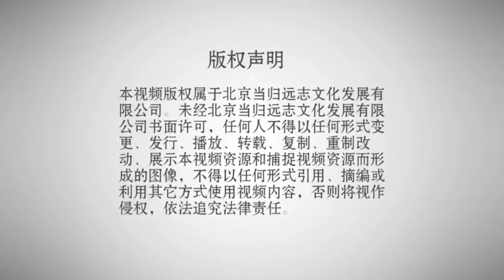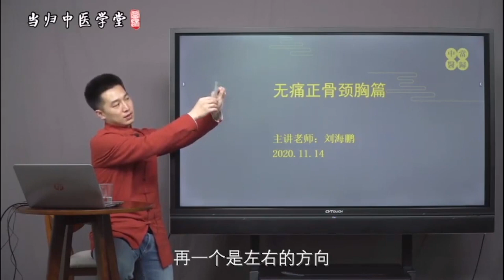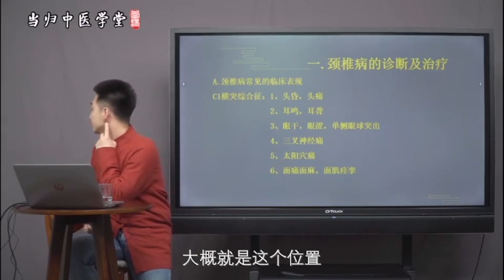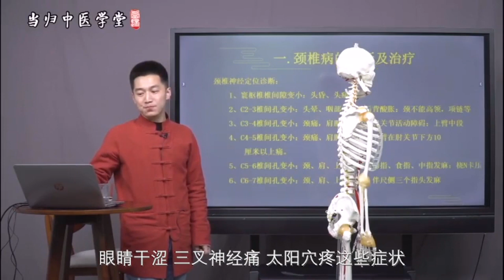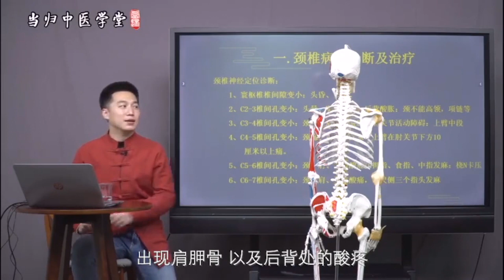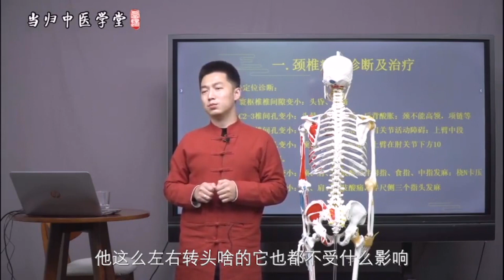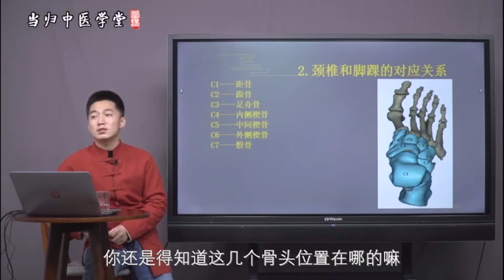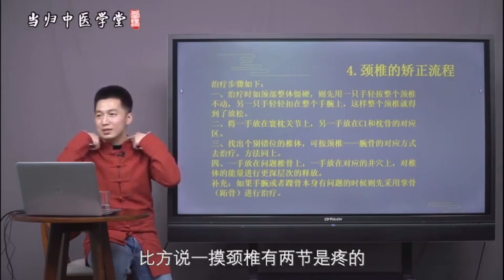第四课：无痛正骨颈胸篇（上）養生 中醫 中醫藥 醫學 针灸 醫道 舌诊 小儿推拿 #